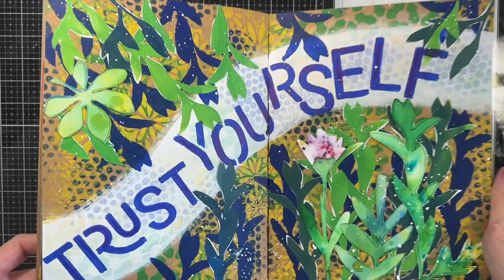Trust Yourself Art Journal Spread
I had no plan other than I wanted to use some green ephemera I had made and I was thinking about growth, as usual. So, I grabbed green, yellow, and blue and went to town stenciling. I followed the flow and came up with this. I hope you enjoy it!

Supplies:
Homemade Ephemera
Stencils
Paints
Paintbrushes
Sponges
Gesso
Blue large Sharpie
White Dylusions ink splatters

Songs in order: Follow the Flow, Flower Burst, Into the Forest, and Posy.